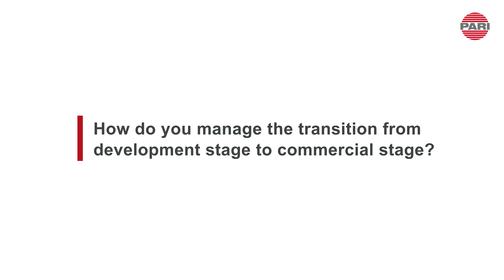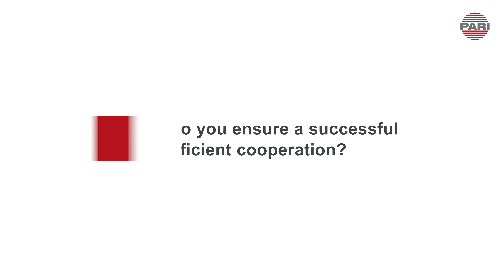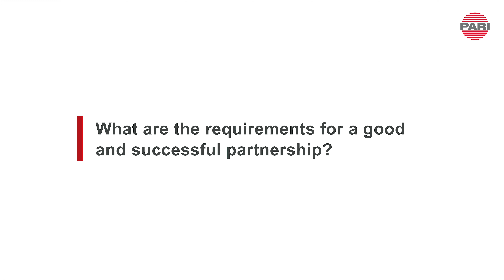eFlow Partnering | Expert interview: Commercialization stage [5/5]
Your innovative aerosol therapy – our drug-nebulizer expertise.
All you need to know about our partnering approach for pharmaceutical companies.
Series of 5 short interviews.

Part 5 of 5: Commercialization stage
Some interesting background information from Matthias Brosig, Director eFlow Alliance Operations, on the transition to the commercial phase and how we accompany the marketing of your drug and device product.